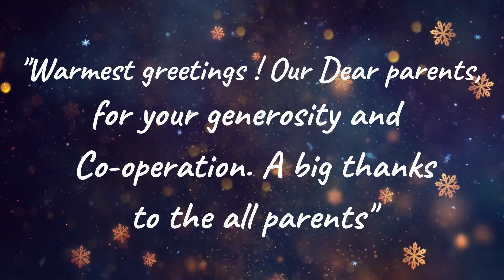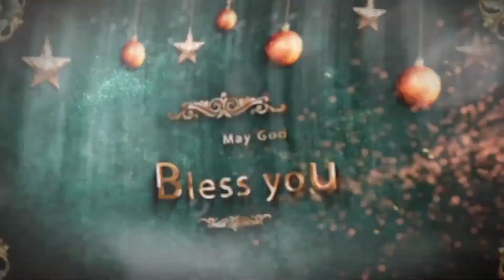ST. TERESA'S SCHOOL | Berhampore | CHRISTMAS 2021